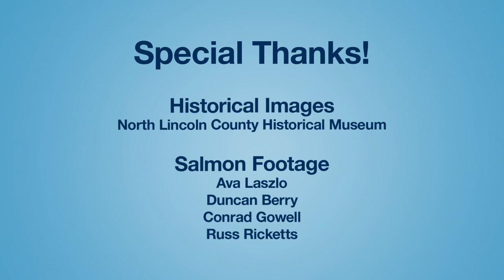Secret Life of Salmon | Episode 5 - "How do Salmon find their way home?"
Early imprinting and a highly developed "smell memory-bank" help the Salmon find it’s way home to natal waters. The Salmon’s body has to undergo some drastic changes as it makes its way back up stream to spawn; they lose the layer of protection to their skin causing loss of scales and growth of harmful fungus. Their physical appearance and color changes to both better blend in with their environment and to attract females.

This educational video series was prepared by the Cascade Head Biosphere Collaborative and its partners the Oregon Coast Aquarium and the Lincoln County School District under award NA20NOS4290077 from the 2020 Pacific Northwest Bay-Watershed Education and Training (B-WET) funding program of the National Oceanic and Atmospheric Administration (NOAA), U.S. Department of Commerce. The statements, findings, conclusions, and recommendations are those of the author(s) and do not necessarily reflect the views of NOAA or the U.S. Department of Commerce.